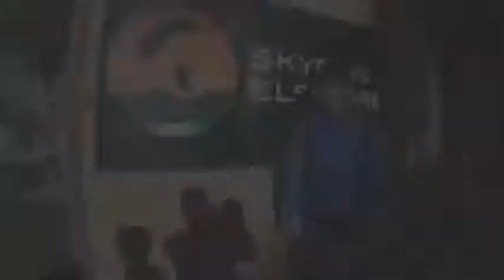Steven Ilami SKYDIVES!!!